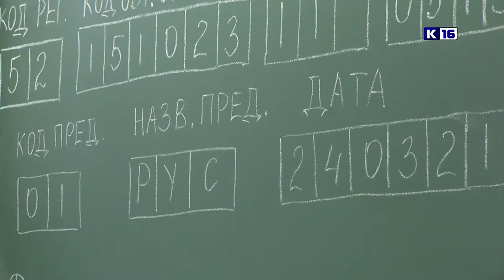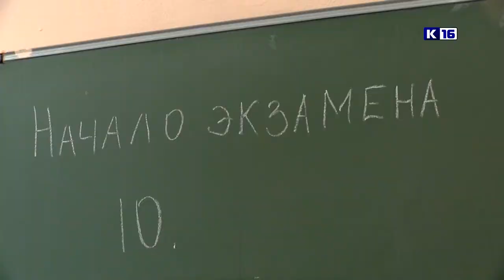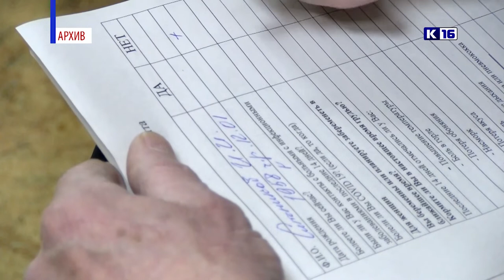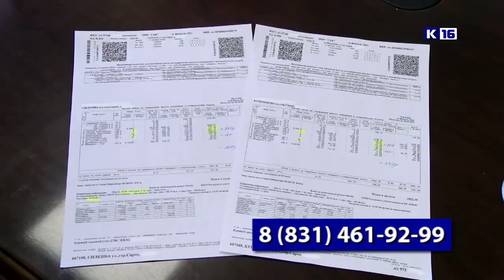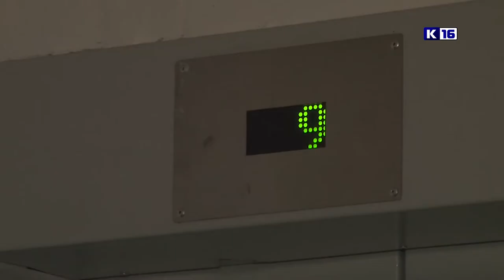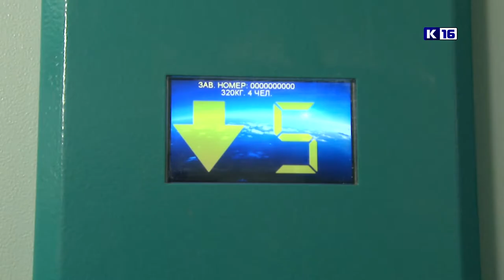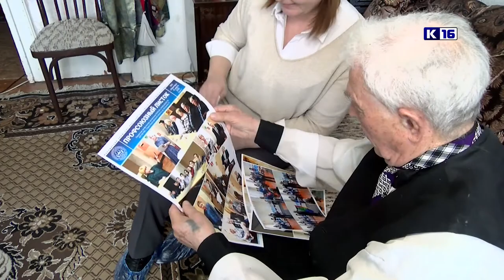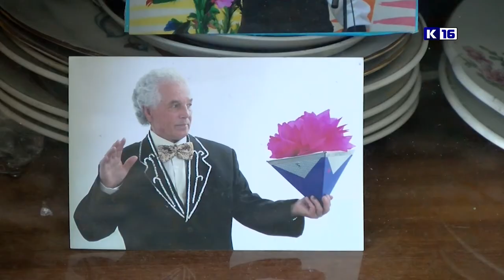Новости Сарова 24.03.2021